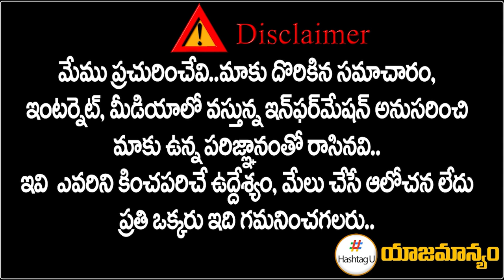బీజేపీలో చేరి తప్పు చేశా - Jitta Balakrishna Reddy Shocking Comments | Telangana Election | HashtagU